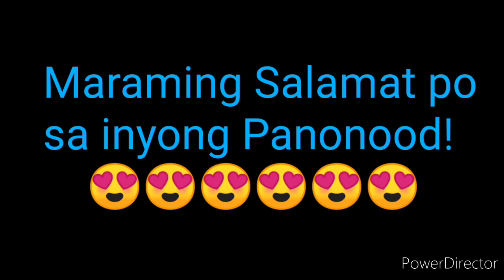PCSO LOTTO RESULT TODAY MEGALOTTO 6/45 MAY 20, 2022